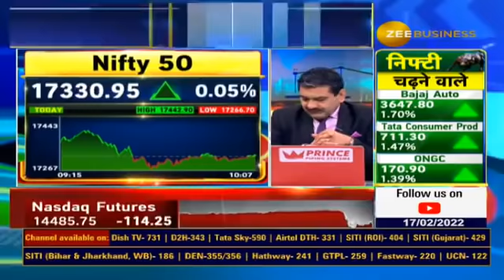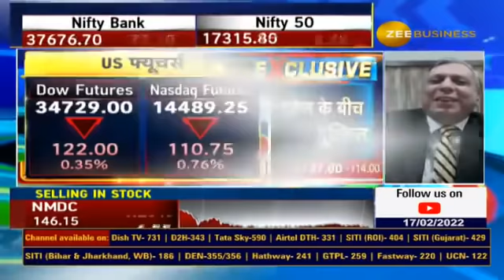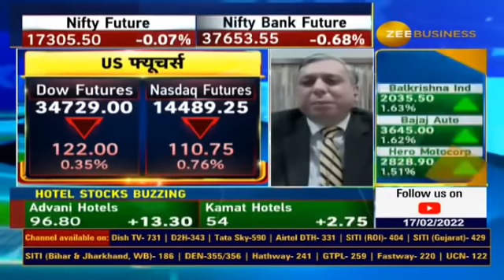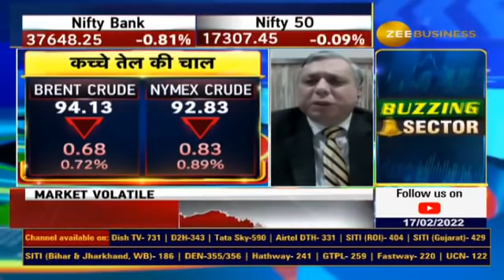Why Joe Biden is Taking Interest In Russia and Ukraine fight?Role of America in Russ-ukrain conflict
🌐💫क्या अमेरिका बढ़ा रहा है रूस-यूक्रेन के बीच तनाव?

रूस-यूक्रेन पर क्या हैं JoeBiden की पॉलिटिक्स ?

अमेरिका क्यों बढ़ा रहा है तनाव का माहौल ?

ग्लोबल POLITICAL SCENARIO समझिए अजय बग्गा से..